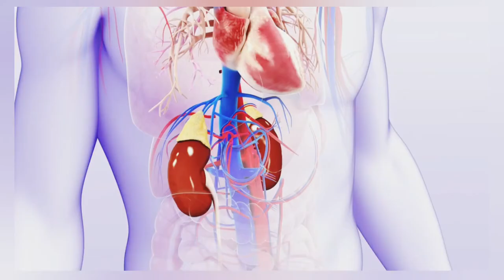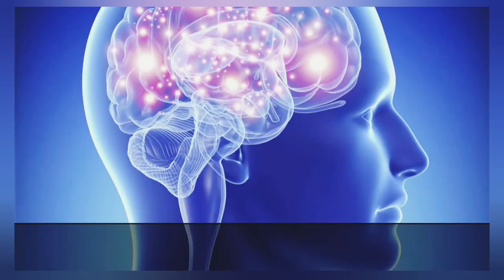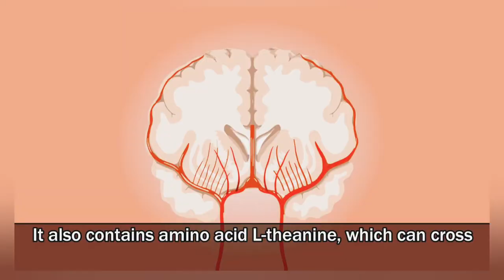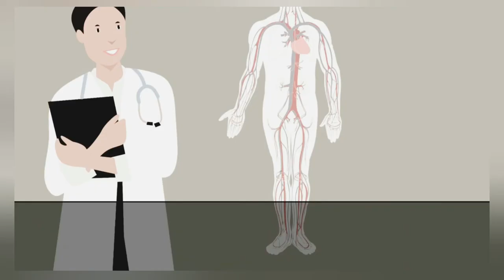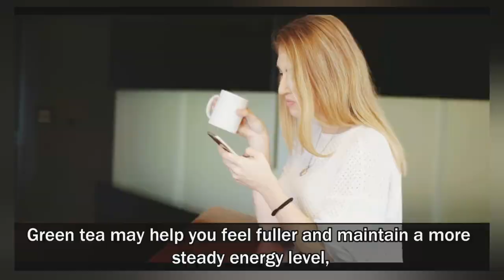After this video, you will drink green tea daily